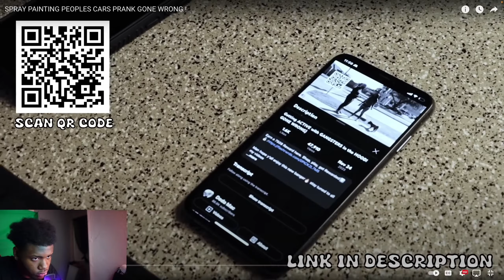NAHH!! GuddaE Reacts To SPRAY PAINTING PEOPLES CARS PRANK GONE WRONG !